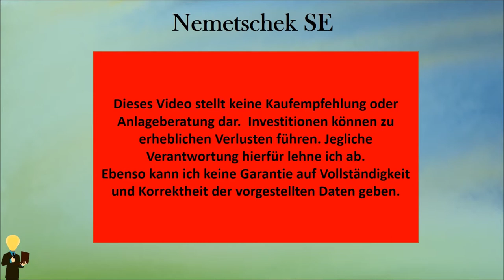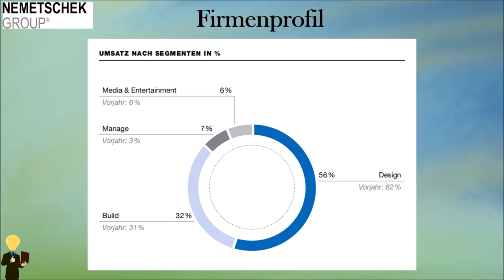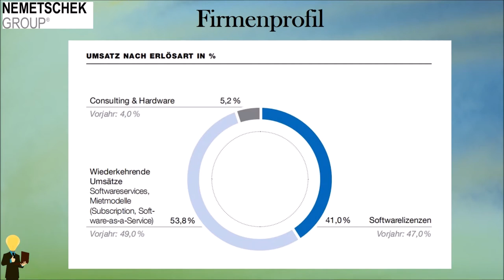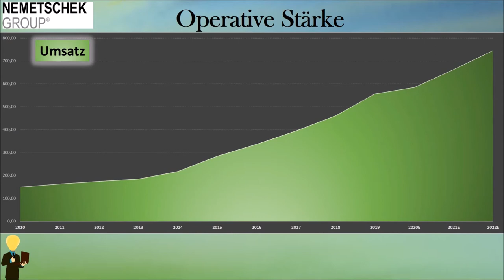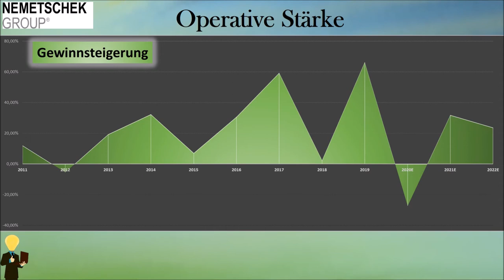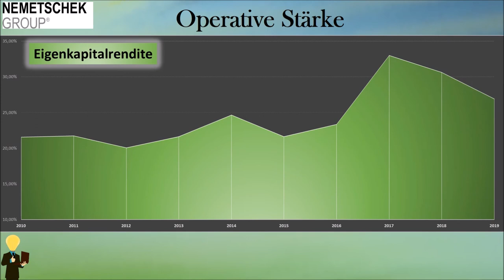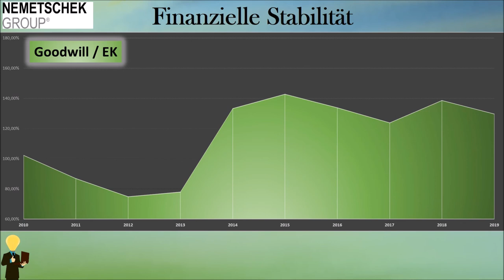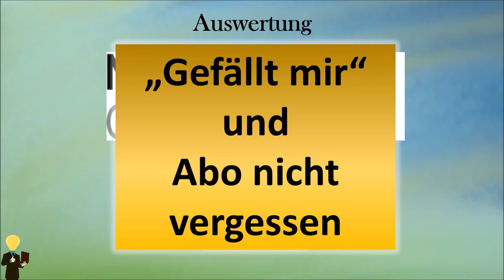Software für das digitale Zeitalter / Aktienanalyse / Nemetschek / Episode 4 - Staffel 6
Aktienanalyse Nemetschek . In dieser Staffel beschäftigen wir uns mit der Software Branche. In einer Welt, die zunehmend digitaler wird, bekommen Softwareentwickler enormes Potenzial. Wir blicken nun auf die harten Fakten ausgewählter Vertreter dieses Segments.

In dieser Staffel analysieren wir vier börsennotierte Unternehmen und stellen diese in der letzten Episode zum Schlagabtausch, um einen Wettbewerbsvorteile zu finden und einen Sieger zu krönen.

Episode 2 dreht sich um das amerikanische Unternehmen "Nemetschek SE".

Bei Fragen oder Anregungen schreibt in die Kommentare oder kontaktiert mich per Mail:

Beste Grüße
Tim & Franz